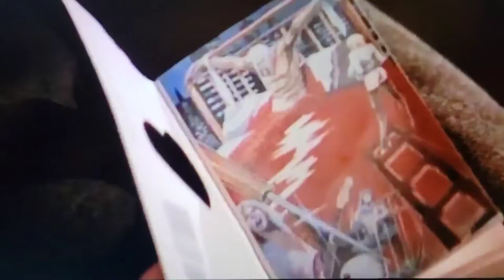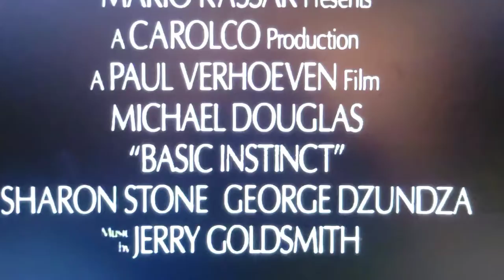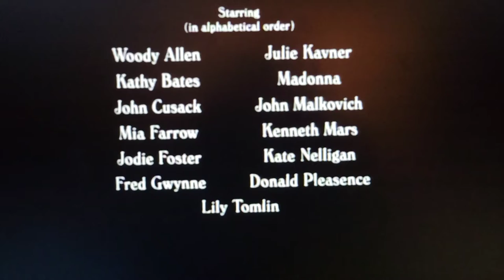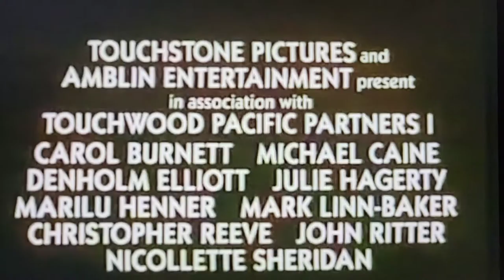Time About The Movies - March 20, 1992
This week, one of the greatest erotic thrillers ever opens up with Michael Douglas & Sharon Stone in Basic Instinct, Woody Allen's Shadows & Fog also opens as well as the screwball ensemble comedy Noises Off, the contemporary version of Edward II, and the documentary American Dream.

0:00 Intro
0:40 Basic Instinct
5:32 Shadows & Fog
8:38 Noises Off...
12:04 Edward II
15:28 American Dream